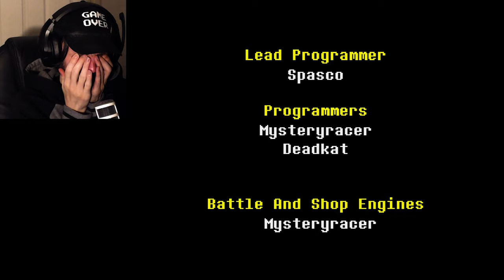AN EMOTIONAL END. | Undertale Yellow: Pacifist #3 (FINALE)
THE END OF THE PACIFIST ROUTE. WHAT A JOURNEY!

There isn’t much I can say that I haven’t already said. It was quite emotional, if you couldn’t tell by the thumbnail LMAO

Not sure when it’ll happen, but Genocide Route is coming!!!